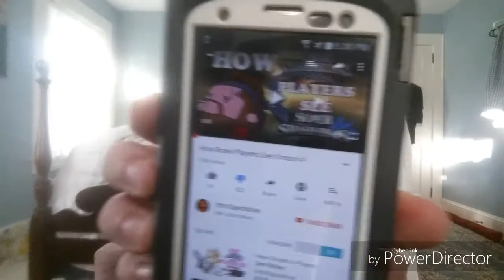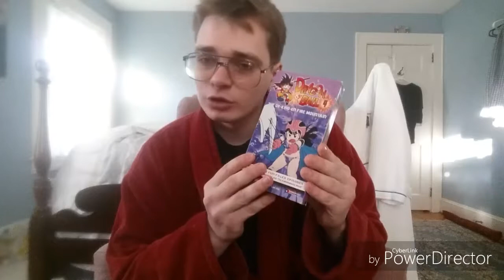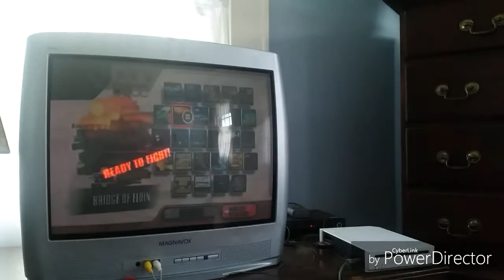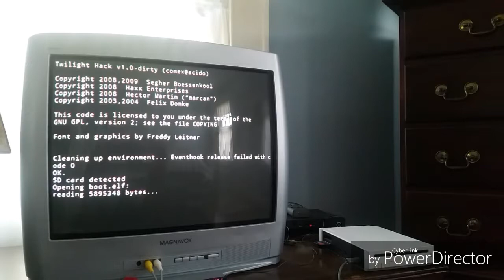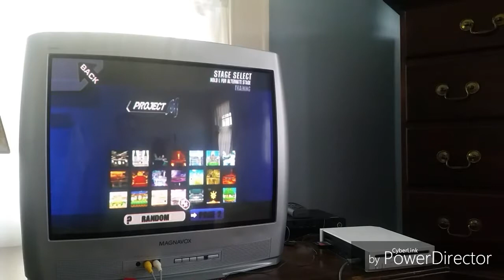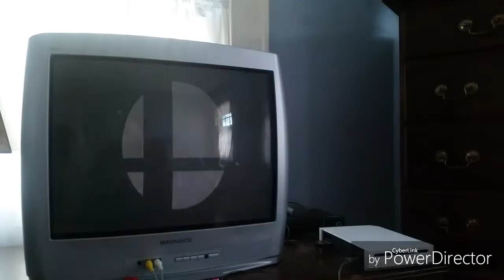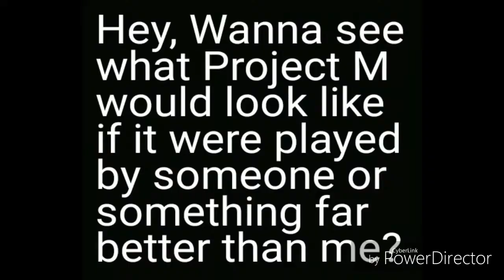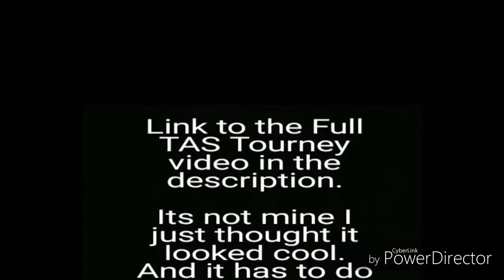Project M:asterpeice (Re-upload)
Links are in order of their mention.